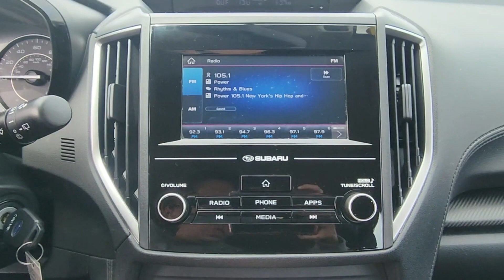2020 Subaru Impreza Wantagh, Levittown, Babylon, Hempstead, Nassau County NY 25425U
Crystal Black Silica Used 2020 Subaru Impreza 5DR WGN CVT available in Wantagh, New York at Hassett Automotive. Servicing the Levittown, Babylon, Hempstead, Nassau County NY area.

Hassett Automotive
3530 SUNRISE HWY

ONE OWNER. HASSETT IS THE HOME OF $$- 0 FEES!! NO ADDED CHARGES! THE PRICE YOU SEE IS THE PRICE YOU PAY PLUS TAXES & MOTOR VEHICLE! NO FORCED FINANCING! NO RED TAPE! HONEST DEALERS STILL EXIST! STOP IN A SEE FOR YOURSELF! CERTIFIED SUBARU 7 YEAR 100000 MILE WARRANTY INCLUDED. CERTIFIED FORD 7 YEAR 100000 MILE WARRANTY INCLUDED.CERTIFIED FORD 7 YEAR 100000 MILE WARRANTY INCLUDED. CLEAN CARFAX.Only 28480 Miles! Delivers 36 Highway MPG and 28 City MPG! ALG Residual Value Awards Residual Value Awards KBB.com 10 Coolest New Cars Under $20000. This Subaru Impreza has a trusty Regular Unleaded H-4 2.0 L/122 engine powering this Variable transmission. Dealer Certified Pre-Owned.*Get Your Moneys Worth for this Subaru Impreza with These Options *STANDARD MODEL W/CVT & EYESIGHT -inc: EyeSight System Overhead Console Shower Light Tire Pressure Monitoring System (TPMS) individual wheel pressure display Tire Pressure Monitoring System (TPMS) automatic individual wheel ID registration High Grade Combination Meter w/Color LCD Display Rear Seat Reminder REAR BUMPER APPLIQUE -inc: Part number E771SFL010 CRYSTAL BLACK SILICA BLACK CLOTH UPHOLSTERY ALL-WEATHER FLOOR LINERS -inc: Part number J501SFL110 Wheels: 16 x 6.5 Black Finish J Steel -inc: silver finish full wheel cover Vehicle Dynamics Control Electronic Stability Control (ESC) Variable Intermittent Wipers Valet Function Urethane Gear Shifter Material.*Make a Reliable Purchase *Carfax reports: Carfax One-Owner Vehicle No Damage Reported No Accidents Reported.*Visit Us Today *Come in for a quick visit at Hassett Ford Lincoln 3530 Sunrise Hwy Wantagh NY 11793 to claim your Subaru Impreza!
ALL-WEATHER FLOOR LINERS  -inc: Part number J501SFL110,STANDARD MODEL W/CVT & EYESIGHT  -inc: EyeSight System  Overhead Console Shower Light  Tire Pressure Monitoring System  (TPMS)  individual wheel pressure display  Tire Pressure Monitoring System (TPMS)  automatic individual wheel ID registration  High Grade Combination Meter w/Color LCD Display  Rear Seat Reminder,BLACK  CLOTH UPHOLSTERY,REAR BUMPER APPLIQUE  -inc: Part number E771SFL010,CRYSTAL BLACK SILICA,All Wheel Drive,Power Steering,ABS,4-Wheel Disc Brakes,Brake Assist,Wheel Covers,Steel Wheels,Tires - Front Performance,Tires - Rear Performance,Temporary Spare Tire,Power Mirror(s),Rear Defrost,Intermittent Wipers,Variable Speed Intermittent Wipers,Rear Spoiler,Power Door Locks,Daytime Running Lights,Automatic Headlights,AM/FM Stereo,MP3 Player,Bluetooth Connection,Telematics,Back-Up Camera,Auxiliary Audio Input,Smart Device Integration,Requires Subscription,Steering Wheel Audio Controls,Bucket Seats,Pass-Through Rear Seat,Rear Bench Seat,Adjustable Steering Wheel,Trip Computer,Power Windows,Keyless Entry,Power Door Locks,Remote Trunk Release,Cruise Control,A/C,Cloth Seats,Driver Vanity Mirror,Passenger Vanity Mirror,Floor Mats,Power Windows,Power Door Locks,Trip Computer,Security System,Immobilizer,Traction Control,Stability Control,Traction Control,Front Side Air Bag,Tire Pressure Monitor,Driver Air Bag,Passenger Air Bag,Front Head Air Bag,Rear Head Air Bag,Passenger Air Bag Sensor,Knee Air Bag,Child Safety Locks,Back-Up Camera